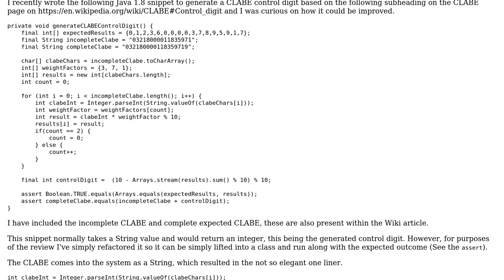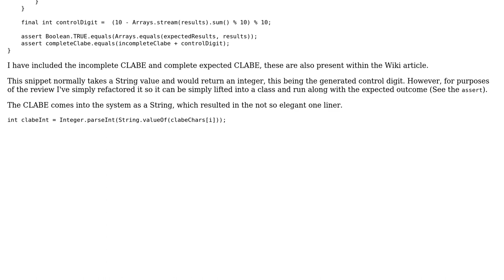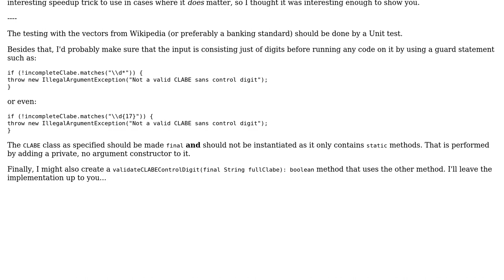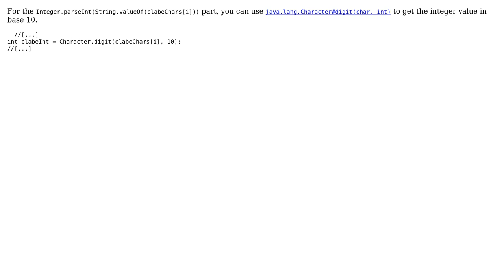How could this Java CLABE control digit calculation be enhanced? (2 Solutions!!)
How could this Java CLABE control digit calculation be enhanced?

With thanks & praise to God, and with thanks to the many people who have made this project possible! | Content (except music & images) licensed under CC BY-SA | Music | Images & others | With thanks to user Tom Cummins user Maarten Bodewes user Doi9t and the Stack Exchange Network Trademarks are property of their respective owners. You are responsible for your own actions.